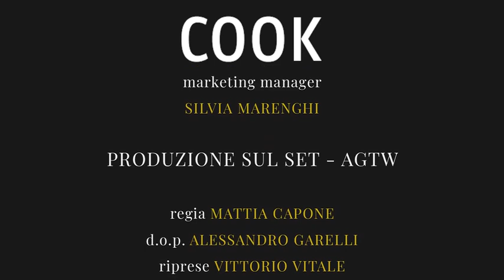Risotto con ragù di triglia dello chef Pino Cuttaia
( CorriereTv ). Guarda il video su Corriere